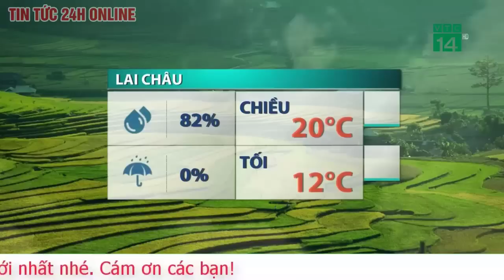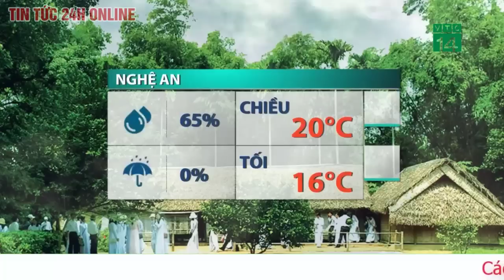Dự báo thời tiết mới nhất Chiều 14/12: Miền Bắc Không khí lạnh mạnh tràn xuống, vùng núi có thể 0 độ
Theo Trung tâm Dự báo Khí tượng Thủy văn Quốc gia, ngày 14/12, do tác động của khối không khí lạnh gây nên tình trạng rét khô, nhiệt độ thấp nhất ở các tỉnh vùng núi phía Bắc như Hà Giang, Cao Bằng, Bắc Cạn, Lạng Sơn giảm xuống còn 8-10 độ C; trung du và vùng Đồng bằng Bắc Bộ và Thủ đô Hà Nội nhiệt độ sáng sớm và ban đêm hạ còn 10-12 độ C.
Khối không khí lạnh tăng cường, gió Đông Bắc khô mở rộng xuống miền Trung, khiến mưa ở khu vực này cũng giảm dần, chỉ còn xuất hiện rải rác ở vùng ven biển các tỉnh từ Quảng Trị đến Quảng Nam, lượng dưới 10mm.
Các chuyên gia khuyến cáo người dân củng cố chuồng trại, che chắn giữ ấm, chủ động dự trữ thức ăn đảm bảo phòng chống đói, rét, di chuyển gia súc chăn thả tự do về chuồng nuôi nhốt, che phủ, che chắn, tưới nước, bón phân, giữ ẩm đối với sản xuất lúa, rau màu, cây cảnh, cây lâu năm, rà soát, điều điều chỉnh lịch gieo mạ, gieo sạ vào thời điểm rét đậm, rét hại.
Khối không khí lạnh khô cũng ảnh hưởng tới cả các tỉnh phía Nam, nên khu vực Tây Nguyên và Nam Bộ không nơi nào có mưa. Nền nhiệt đêm ở Tây Nguyên tiếp tục duy trì mức thấp từ 16-18 độ C, Nam Bộ nhiệt độ cũng giảm nhiều, trong đó rõ nhất là các tỉnh thành phố miền Đông.
Trên biển, không khí lạnh tăng cường nên vùng biển Hoàng Sa gió Đông Bắc mạnh cấp 6, có lúc cấp 7, giật cấp 8-9; sóng biển cao 4-6m; biển động mạnh; Trường Sa có mưa vài nơi,tầm nhìn xa trên 10km, gió Đông Bắc cấp 5; phía Tây gió mạnh cấp 6, giật cấp 8.